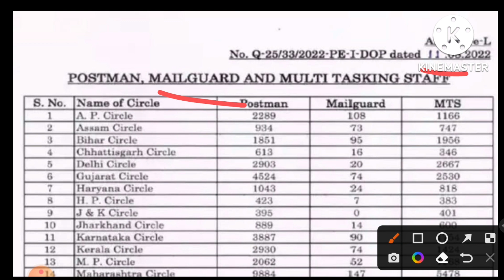Post Office नि साख्रि फैदों !! मेट्रिक HSLC Pass - गासै 98083 साख्रिनि Vacancy दं !! Apply Online